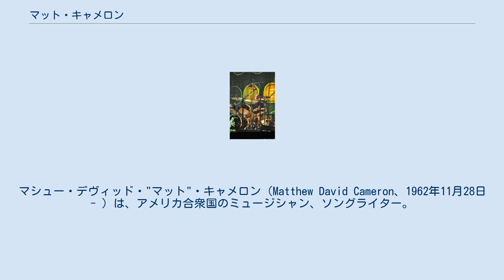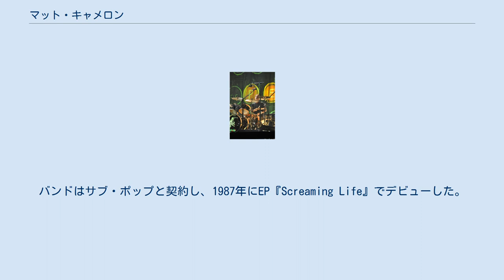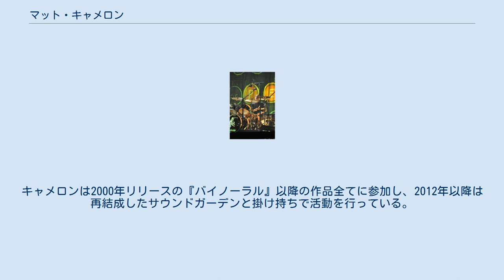マット・キャメロン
パール・ジャムのメンバー
グランジ・ミュージシャン
マシュー・デヴィッド・"マット"・キャメロン（Matthew David Cameron、1962年11月28日 - ）は、アメリカ合衆国のミュージシャン、ソングライター。
ローカル・バンドやスキン・ヤードなどを経て、現在はパール・ジャム及びサウンドガーデンのドラマーとして活動している。
他にもさまざまなバンドに参加、コラボレーションも行う。
 サンディエゴで生まれ育つ。
幼い頃からドラム演奏を始め、13歳頃に友人たちとカバーバンドを組み活動を開始する。
 キャメロンは1983年にシアトルに引っ越し、キンコーズで働き始める。
シアトル界隈のローカル・バンドを経て1985年にスキン・ヤードに加入。
1987年にリリースされたデビューアルバム『Skin Yard』に参加し、キャメロンは収録曲「Reptile」を作曲した。
アルバムリリース後ほどなくしてキャメロンはスキン・ヤードを脱退する。
 1986年、キャメロンはスコット・サンドクイスト脱退後のサウンドガーデンに加入。
ボーカルのクリス・コーネルは「最初にマットに会ったとき、彼はすでに町でベストなドラマーだった」と語っている。
バンドはサブ・ポップと契約し、1987年にEP『Screaming Life』でデビューした。
翌1988年にはSSTレコードと契約し1stアルバム『ウルトラメガ・OK』をリリース。
バンドは1989年にメジャーレーベルであるA&Mレコードと契約し2ndアルバム『ラウダー・ザン・ラヴ』を発表。
1991年リリースの3rdアルバム『バッドモーターフィンガー』では、1992年のグラミー賞のベスト・メタル・パフォーマンス部門でノミネートされるなど一気に評価を高めていく。
1994年の4枚目のアルバム『スーパーアンノウン』は全米1位を獲得、アメリカ国内でファイヴ・プラチナディスクを授与され、バンドの評価を決定的なものにした。
バンドは1996年リリースの5枚目のアルバム『ダウン・オン・ジ・アップサイド』を最後に1997年に解散するが、2010年に解散時のメンバーで再結成を果たし、2012年に6枚目のアルバム『キング・アニマル』を発表した。
 サウンドガーデン解散後の1998年、キャメロンはパール・ジャムへの加入を要請され、アルバム『イールド』リリース後のアメリカツアーに参加した。
キャメロンは2000年リリースの『バイノーラル』以降の作品全てに参加し、2012年以降は再結成したサウンドガーデンと掛け持ちで活動を行っている。